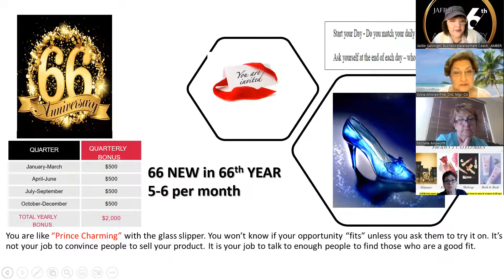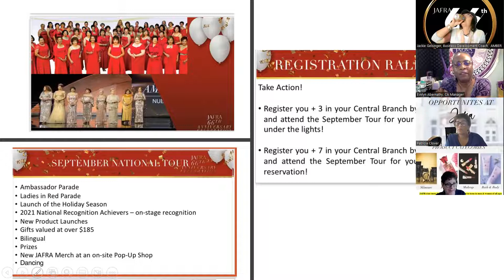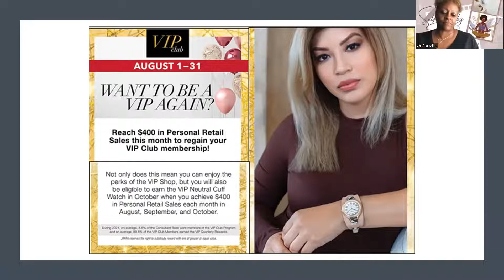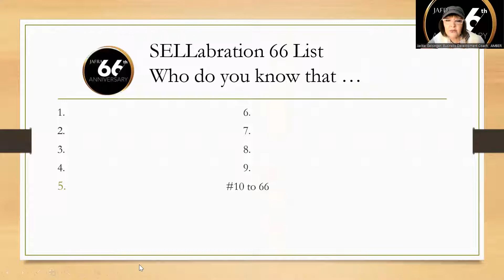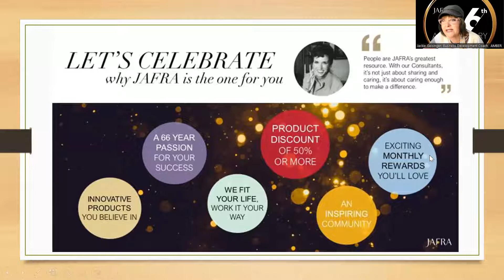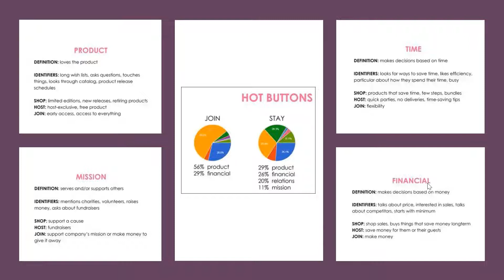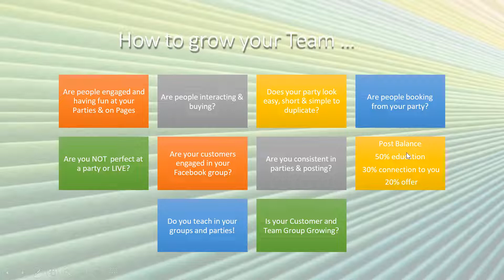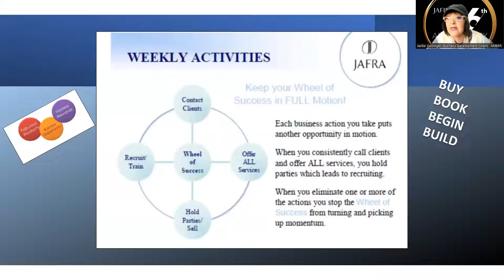Amber Region Leaders & Future Leaders August GOAL Getting Power Hour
3 ways + 3 days & how to Plan to GROW THAT BASE!  It IS all about that BASE!!